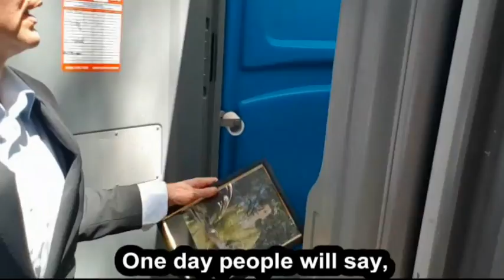Tony's Toilet Tour of Warringah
Aside from boats & coal, there was one other federal issue that required Warringah MP Tony Abbott's attention and advocacy - Manly Beach toilets... this is part of his fight.